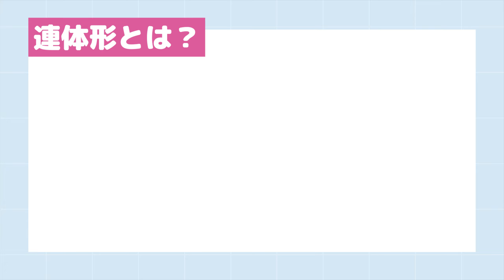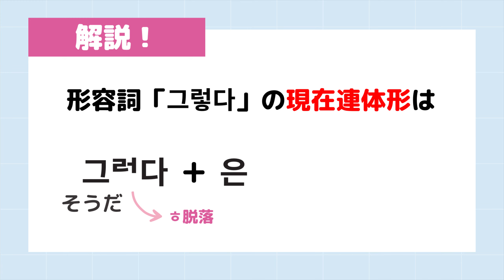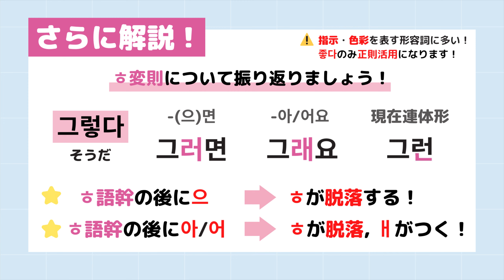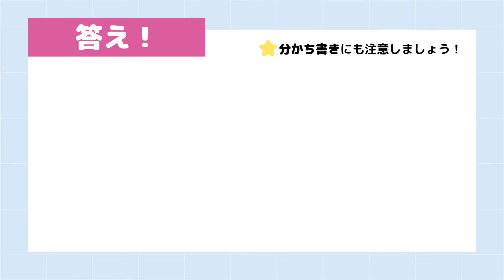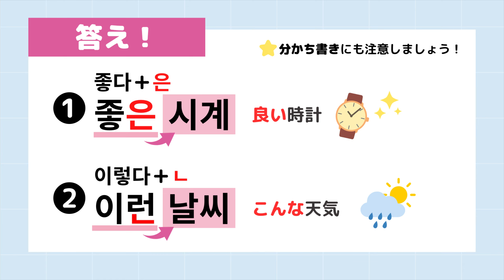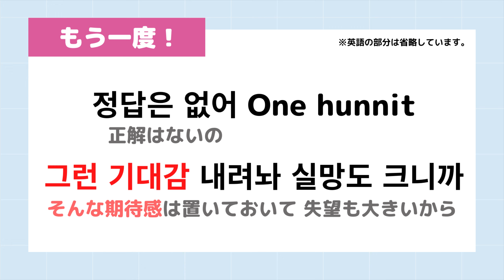#14 K POPで連体形【STAYC Teddy Bear】【2901韓国語学習ワンポイントアドバイス】